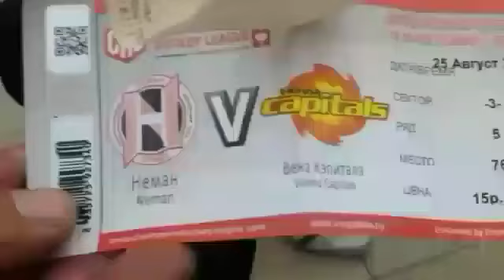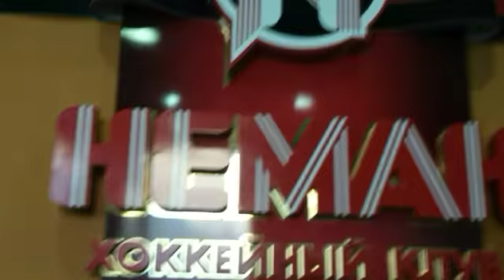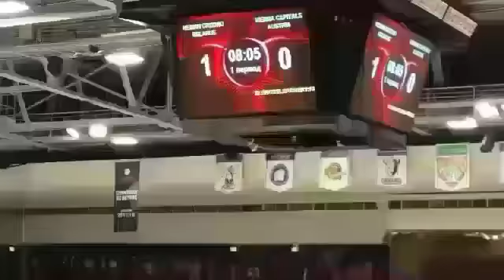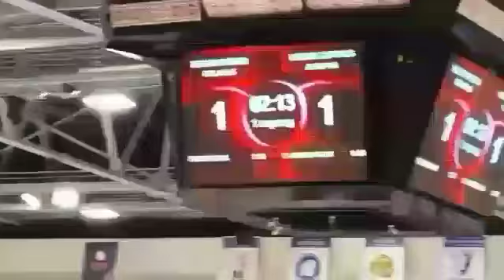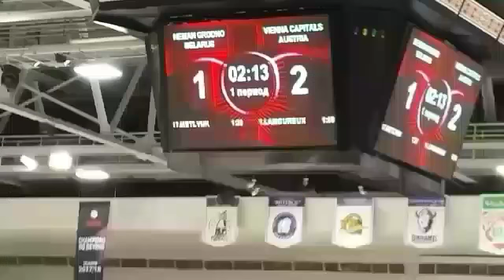НЕМАН -ЧЕМПИОН! КХЛ ! ХОККЕЙНЫЙ МАТЧ С ВЕНА КЭПИТАЛЗ АВСТРИЯ!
всем привет! никогда не ходила на хоккеей! ну и зря! Это такая атмосфера, такой драйв, скорость и впечатления!
А тем более лига чемпионов КХЛ ! ГРОДНЕНСКИЙ НЕМАН И ВЕНА КЭПИТАЛЗ АВСТРИЯ! СЧЕТ МЕНЯЛСЯ ОЧЕНЬ БЫСТРО! АВСТРИЙЦЫ ОЧЕНЬ ПРОФЕССИОНАЛЬНО И КРУТО ИГРАЛИ, НО НАШИ ТОЖЕ МОЛОДЦЫ!
В ФИНАЛЕ СЧЕТ БЫЛ 4-4 И В ДОПОЛНИТЕЛЬНОМ ВРЕМЕНИ НАШИ ЗАБИЛИ РЕШАЮЩУЮ ШАЙБУ!
ИТАК СЧЕТ 5-4!
НЕМАН --- ЧЕМПИОН!